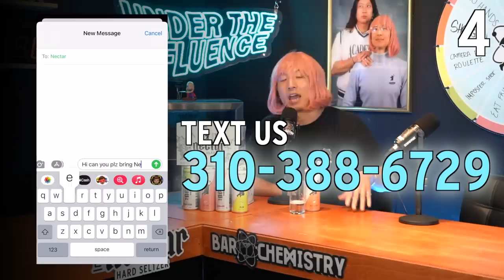Why You Should NEVER Travel With Jeremy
Esther's back from Hawaii with gifts, we figure out whose the worst crew member to travel with *cough* jeremy *cough*, and our favorite/least favorite parts about being Asian.
👼 Drink Nectar Hard Seltzer (21+) ft. Asian pear, lychee, mandarin, and yuzu w/ NO weird aftertaste
📍Find us in SELECT STORES* in 6 states - CA, TX, HI, WA, NYC & NJ
🛒 *Select Stores include Total Wine, BevMo, HEB, Specs, Foodland, Safeway, Whole Foods, and more

🌱TEXT ‘UTI’ to 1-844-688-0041 to join the list for SUPERBONSAI Launch. Five texters will receive a free bottle plus special offers for everyone else ❤️

📹 Want extra UTI content?
Include bi-weekly bonus episodes, Dollar $tore Therapy segments, vlogs, private discord channel, etc.)

Timecodes (Episode#78):
0:00 - Coming Up..
0:35 - Skip Intro
4:39 - Esther Brought Gifts From Hawaii
12:21 - Traveling: A Gateway to Someone's True Identity
31:00 - Viet's Favorite Travel Destination (Steward County jail)
38:46 - Wootak Didn't Eat Red Meat For 4 Years
51:37 - The Dubai Conspiracy
1:06:18 - Weirdest Physical Trait You're Attracted To
1:15:26 - Cheating or Not: Your Girl Kisses Another girl
1:17:49 - Favorite and Least Favorite Part About being Asian
1:31:37 - Outro

Under The Influence is hosted by Barchemistry & Nectar Hard Seltzer

or
📦We deliver online to 45+ states, type your zip code

Drink responsibly!